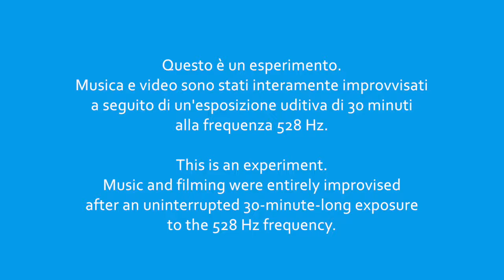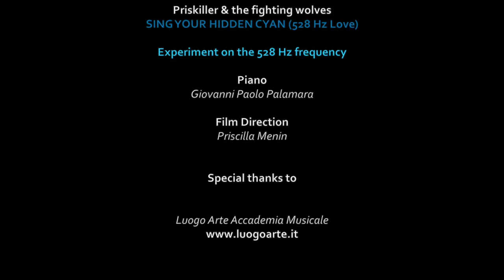SING YOUR HIDDEN CYAN (528 Hz Love)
This is an experiment.
Music and filming were entirely improvised after an uninterrupted 30-minute-long exposure to the 528 Hz frequency.